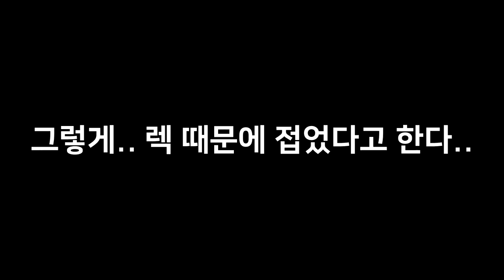"극한 야생"에서 정말 우린 부자가 되었다(?) 하지만.. 난 부자가 싫어!!! (잉여맨 마인크래프트)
참고로 썸네일은 잉여맨,김리하의 상상속 이미지 입니다.